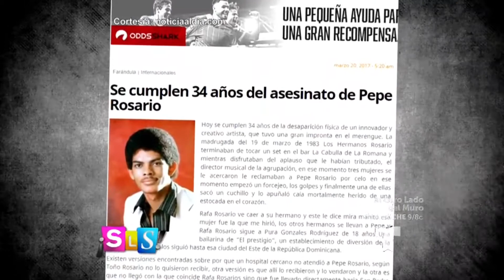Hermanos Rosario celebran 40 años de carrera musical | Suelta La Sopa | Entretenimiento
Video oficial de Telemundo Suelta La Sopa. La popular agrupación dominicana “Los Hermanos Rosario” están celebrando 40 años de carrera musical. ¡40 años haciendo que todo el mundo mueva el esqueleto con puro merengue!